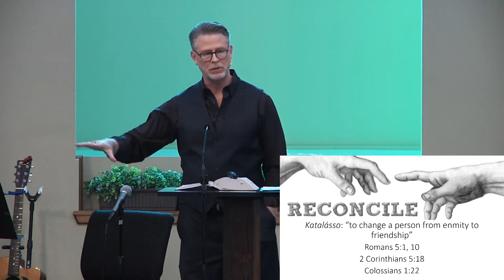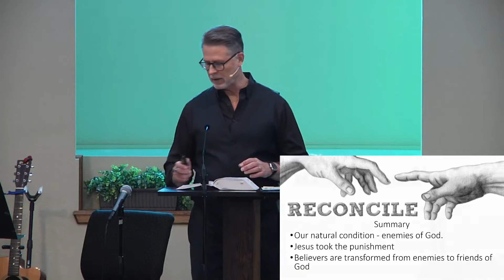A Study of Grace Continued - Select Scriptures 10/23/22